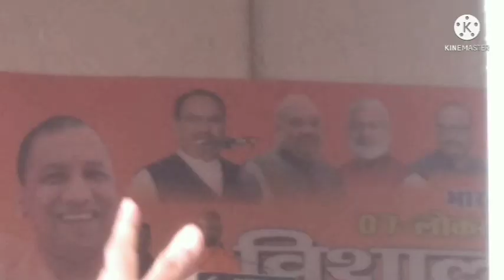दोस्तो 😱आज योगी आदित्य नाथ 👈आए 😱😱बिलासपुर my New vlog plz subscribe arvind rdx vlog 😇😇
दोस्तो आज योगी आदित्य नाथ आए बिलासपुर में
बलदेव ओलाख जी के घर 😱😱😱👈😇😇😱😇